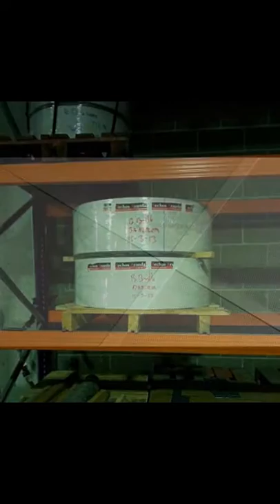Techos aluminio cocinas Lleida - Techos de aluminio en Barcelona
Techos aluminio cocinas Lleida. Tlf y Wassap: 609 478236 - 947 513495. Techos Aranda fabrica falsos techos de aluminio para su uso en su uso en cocinas, baños, balcones, oficinas. Techos de aluminio en Barcelona.

Techos aluminio cocinas Lleida,
Techos barcelona,